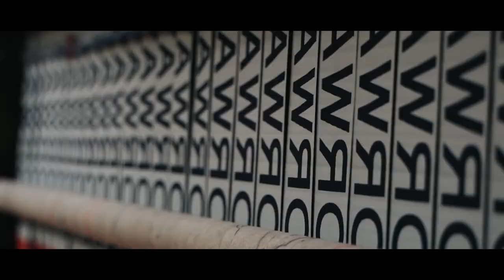Görenler Etiket - Promotion Products - Labels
Görenler AS has been established in the city of Denizli which is famous for textile in 1997 and became one of the leading label & promotional products manufacturers in Turkey.

This achievement can be explained as following up the sectoral trends, funding research & development process and investing in technology.

Passion for work, experienced staff and wide range of equipments with new technology differ Görenler easily from other label & promotional product manufacturers. Besides a large variety of products, fast and high quantity production capability gives advantage to Görenler under the high competitive market conditions.